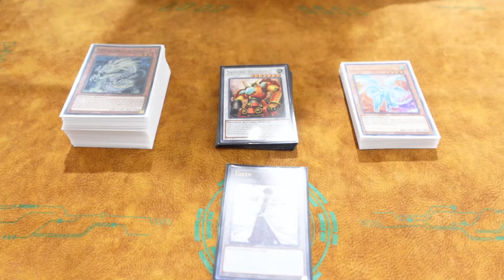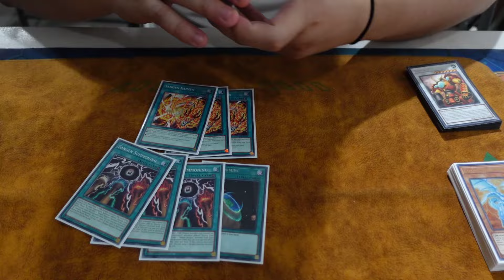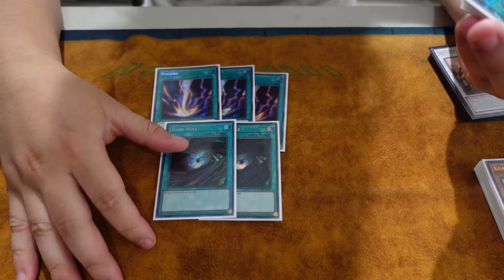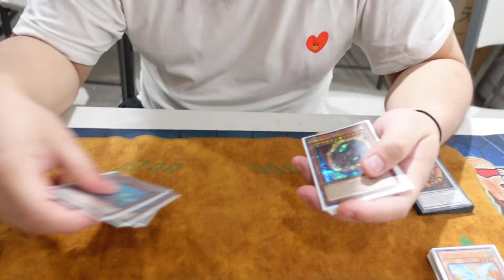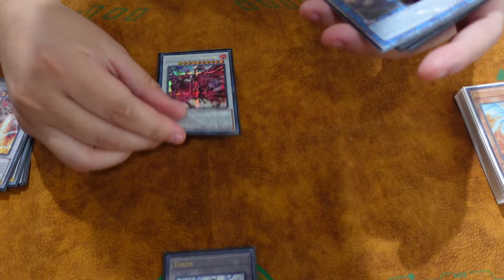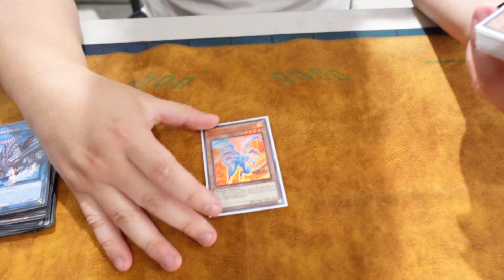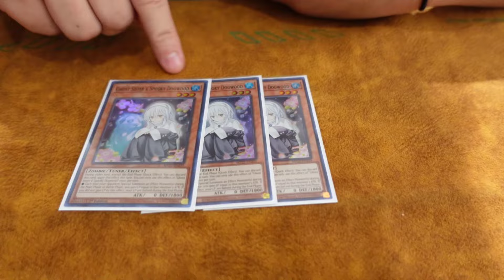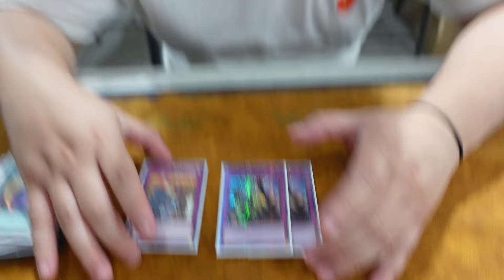Yu-Gi-Oh! 1st PLACE OTS CHAMPIONSHIP ~ Tenpai Deck Ft. Edwin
COMMENT, SHARE & LIKE IF YOU ARE NEW THE CHANNEL!
What's up YouTube! Today what I'm giving you guys is the new OTS Champion Edwin and his Tenpai Deck. This deck is slightly different from his recent deck profile however him pushing through the Meta and actually taking the trophy home shows that his training had paid off. ANYWAYS! I do hope you all enjoy this video, I did work hard to try to perfect it for you all.